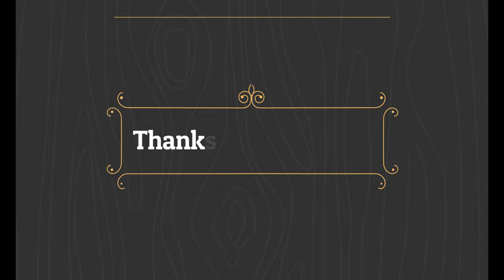Secrets of the Restricted Section | Disillusionment spell | The Athenaeum Hogwarts Legacy Main Quest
Secrets of the Restricted Section is the eighth main quest within Hogwarts Legacy; where delve into the Restricted Section of the library with the help of Sebastian Sallow, and uncover deeper mysteries at hand. This vid is part of full Walkthrough for Hogwarts Legacy.

Learning Disillusionment
In order to reach there undetected, Sabastian will teach you the Disillusionment charm via another spell-learning minigame. Successfully complete it to learn and cast Disillusionment, turning yourself invisible.